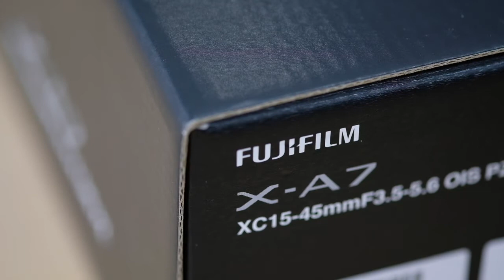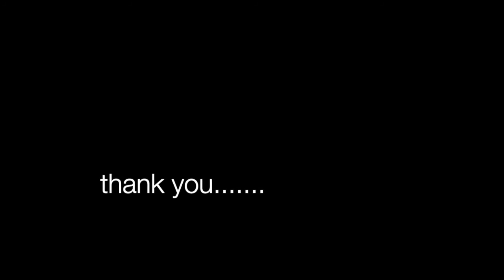My Final Unboxing: Fujifilm XA 7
This is the Fujifilm XA-7. I would Like to thank Al emam Co. ( Fujifilm Saudi Arabia) for lending us a unit of the XA-7. I would also liek to thank everybody who watched my unboxing videos. this will be my final unboxing as we move on , on our own next adventure. Again.. tha k you ... thank you.. thank you...